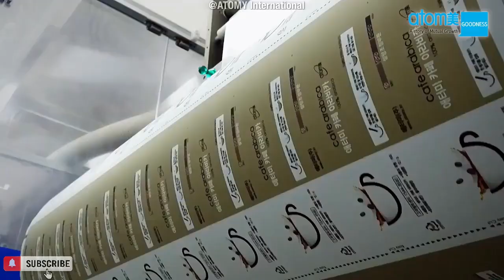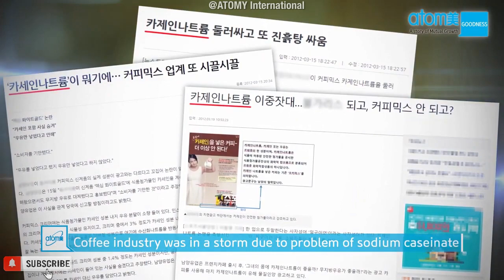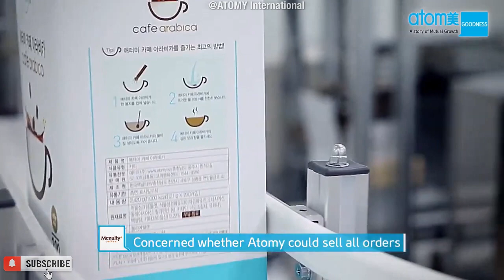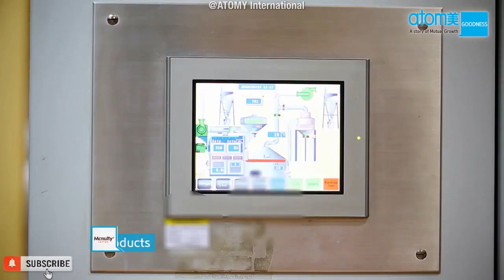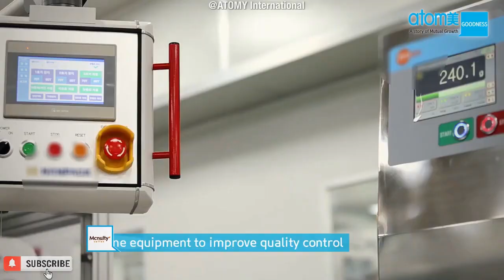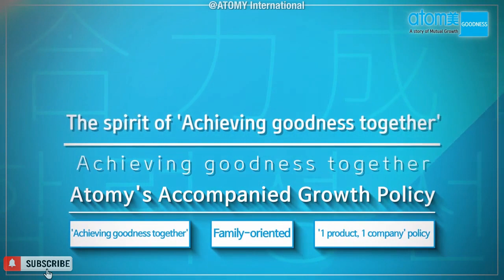ATOMY's Partner Growth Story | McNulty Atomy Cafe Arabica